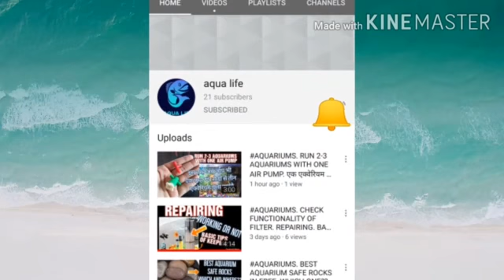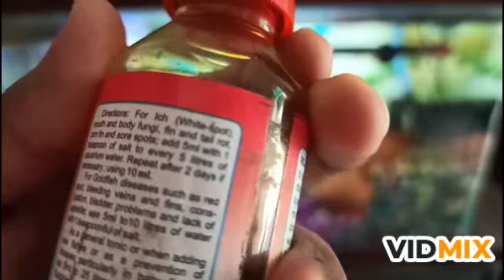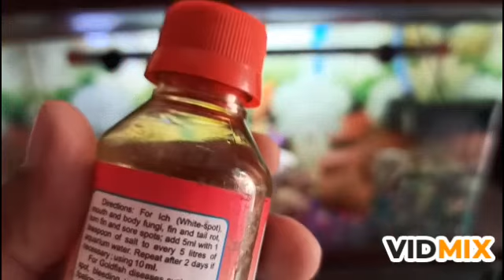AQUARIUM ALGAE GUIDE,HOW TO FIX IT,PREVENTS AND CAUSES